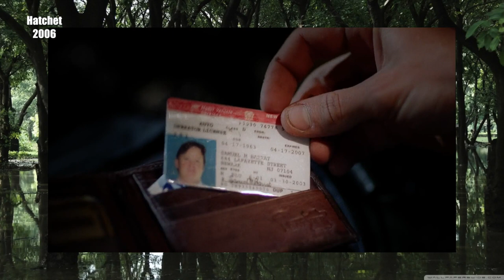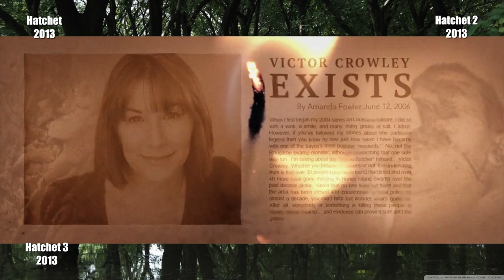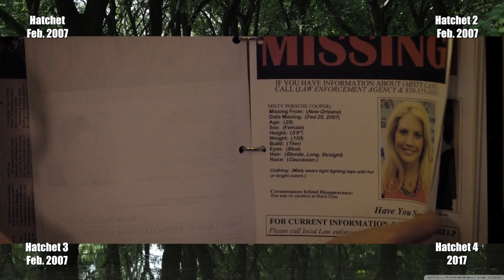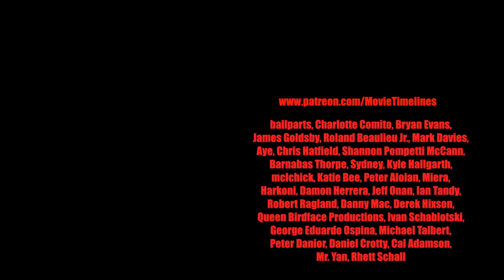Horror Timelines Episode 51 : Hatchet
Let's kick off the Octoberfest Horrorthon of Timelines with Hatchet. Join me as i go through the timeline and continuity of this brutal series!